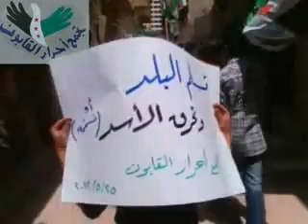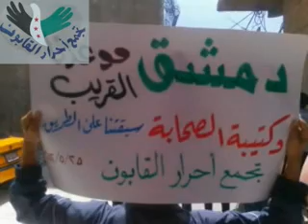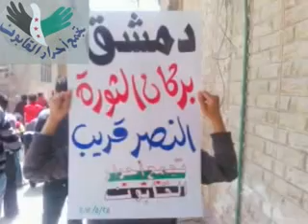مظاهرة احرار القابون في جمعة دمشق موعدنا القريب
خرج أحرار القابون في جمعة دمشق موعدنا الفريب في 25\5\2012 بمظاهرة رائعة رغم الحصار الامني وتواجد الشبيحة لتحي المدن المحاصرة وتنادي باسقاط النظام ورفعت فيها لافتات تندد بلجنة المراقبين وأن وجودهم كعدمه لافرق. وبعد المظاهرة لوحظ تجول لسيارات الشبيحة في انحاء الحي ومرورهم في الحارات الضيقة من جانب جامع الحسن .